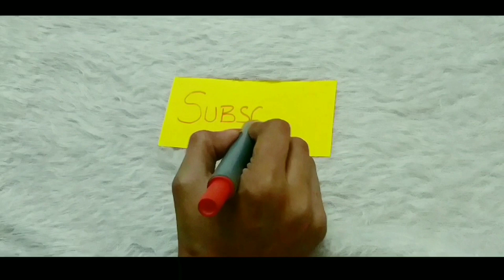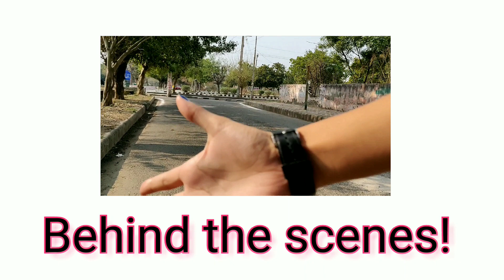Things you'll relate if you're a 90s kid! 90s Fashion trends-Inspired Outfits/ 90s fashion come back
90s fashion trends:
Hiii. So I tried many different things in this video like the editing, shooting style and lots more! ❤️

Until then,
Lots of love!❤️
XOXO💋